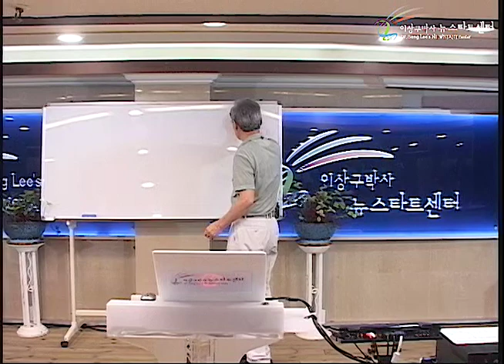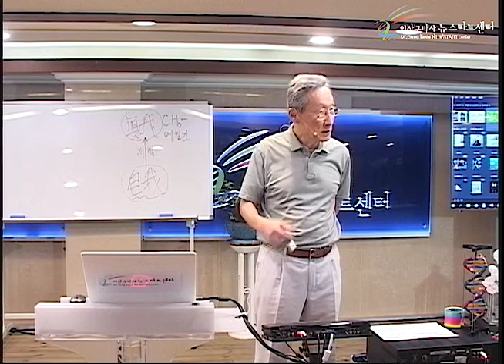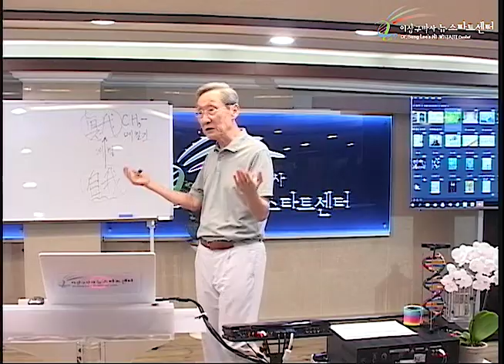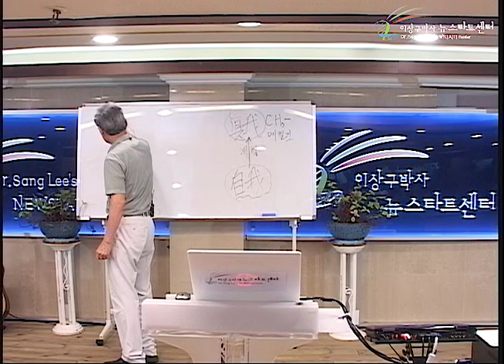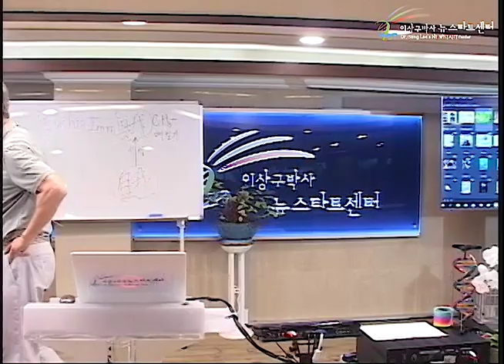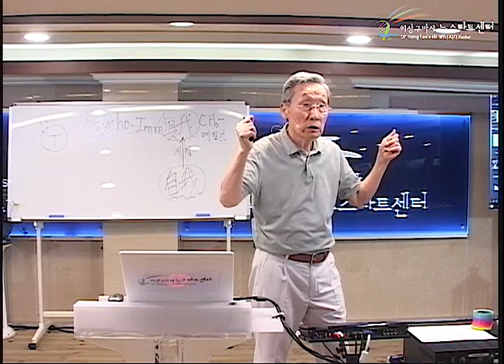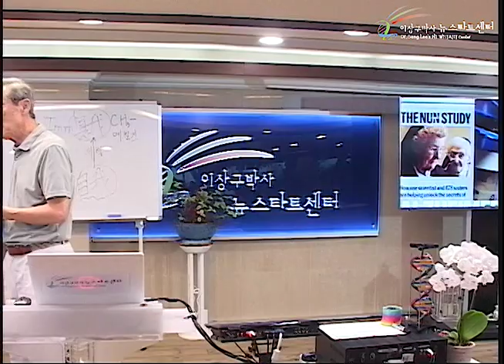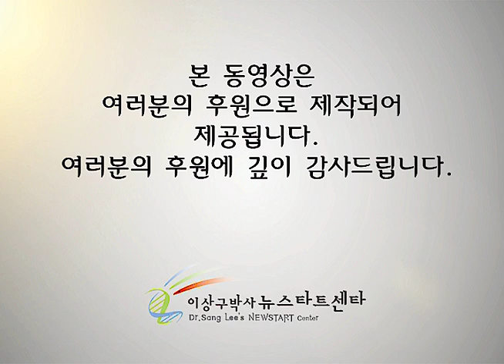R232 06 자가면역성 질병, 갱년기, 치매